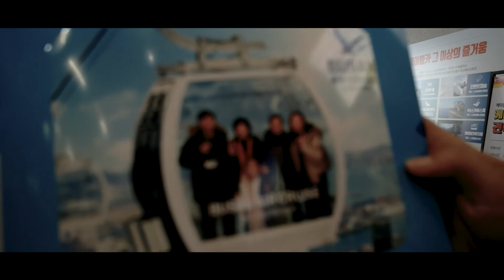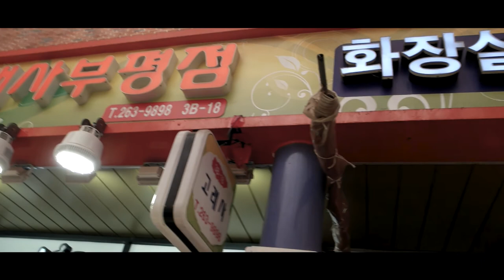Good bye 2018 부모님과 함께한 부산여행 Busan Korea with Parents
You will be traveling through beautiful places in Korea through this channel.

내용:
다사다난했던 2018년을 보내며...
연말에 우리집을 찾아주신 소중하신 분들과 함께 했던
부산여행을 마지막으로 2018년을 보냅니다.

Song: Ribbon
Artists: Dashfix and Veela